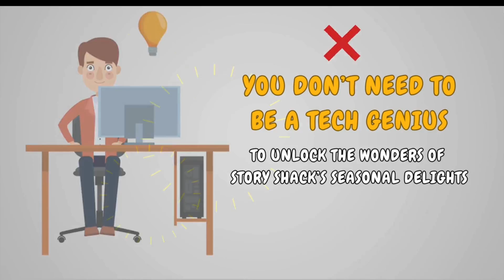StoryShack's Seasonal Year Round Riches Review | Story Shack Review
In the above given StoryShack's Seasonal Year Round Riches review bonus page you will see what StoryShack's Seasonal Year Round Riches is and how it works? You will see the StoryShack's Seasonal Year Round Riches features, the Demo, all the upgrades and the special exclusive bonuses that you are getting with StoryShack's Seasonal Year Round Riches.

The Seasonal Collection includes 200+ children's storybooks aligned with monthly celebrations! Covering everything from Easter to Christmas, Valentine’s Day to Halloween!

This collection allows you to create books that children will love, while learning about various seasons and celebrations. All content is covered with 100% unrestricted PLR rights, offering immense flexibility in usage and resale.

People are always in need of fresh content, and this collection provides you with an opportunity to sell to parents, teachers, and marketers, or even repurpose the content into other formats like videos, audiobooks, or online courses.

You will also receive access to DFY Quizzes, coloring books, maze packs, handwriting practice templates, comic book templates and so much more!

Plus access to StoryShack's StoryCraft Pro bundle: "Melody Minds Library" with 350+ music tracks and AnimateMasters Pro collection, offering 30+ categories of animations they can use to build their own animated stories.

It’s the complete beautifully themed children's resource bundle you will love!